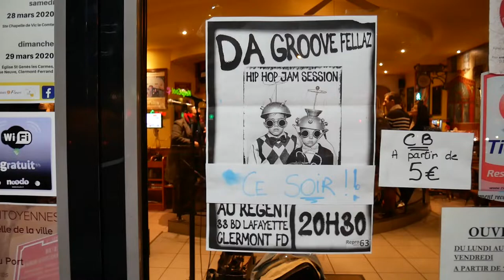episode 3 gerald deazon feat da groove fellaz au regent a clermont ferrand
dernier extrait du set de Gérald Déazon lors de la hip hop session de la team Da Groove Fellaz
au bar le régent à clermont ferrand
un accueil super, des musiciens talentueux et un MC à la hauteur ;-)

profitez bien de cette vidéo